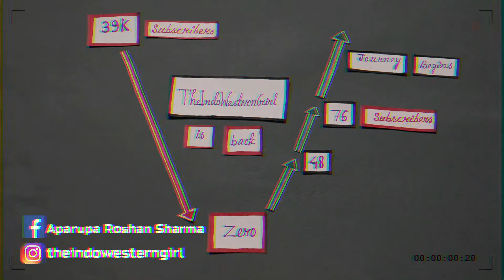আমেৰিকাত Halloween Celebration | Houston Pumpkin Patch 2017 | Assamese Vlogger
আমেৰিকাত Halloween Celebration

This video was first published on Nov 5 , 2017